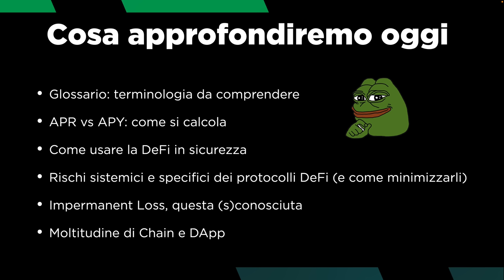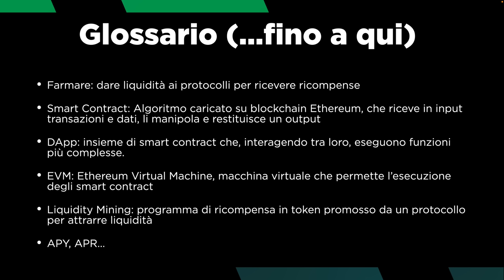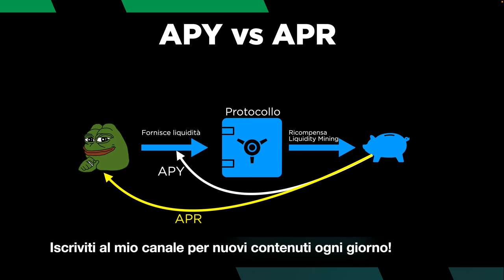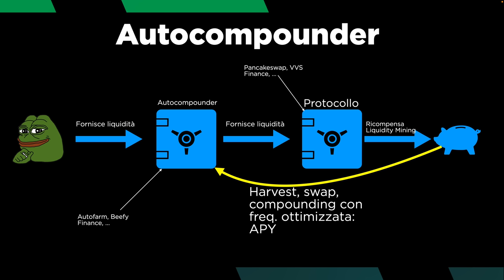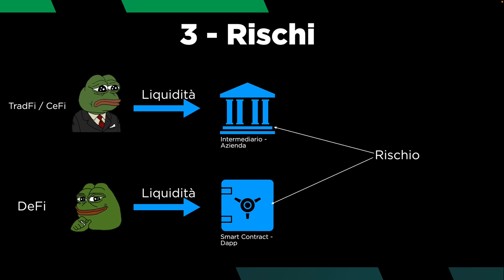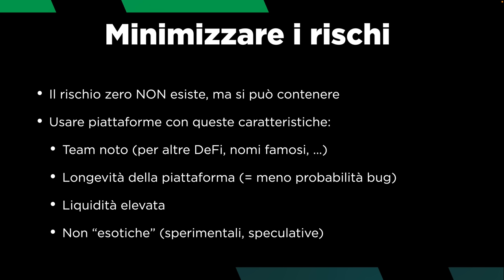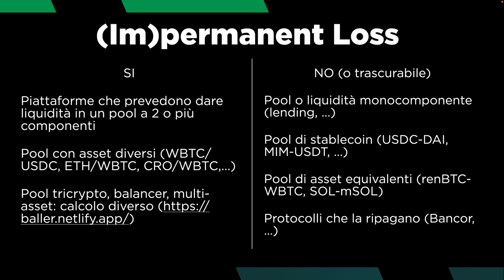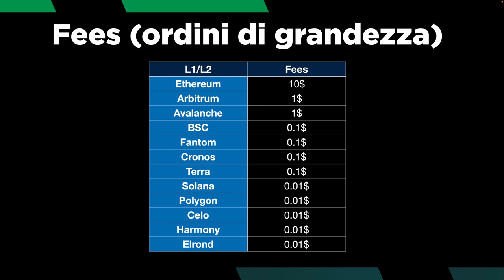DEFI: 5 COSE che DEVI SAPERE PRIMA di usarla!! | CORSO di DeFi per PRINCIPIANTI Ep.2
Prima di fare qualsiasi cosa nella DeFi, DEVI sapere queste 5 cose, pena errori gravi che possono costarti caro!

Procediamo con il nostro corso gratuito di DeFi per principianti, stavolta esplorando concetti più approfonditi e toccando con mano i principali rischi che si corrono utilizzando queste piattaforme, e come ridurli.

Nel frattempo, iniziamo a costruire un glossario contenente i termini che ci servono per comprendere al 100% questo mondo e come usarlo. Di puntata in puntata lo arricchiremo e alla fine ve lo condividerò completo in un documento organizzato.

Argomenti trattati:

00:00 Intro
02:25 Cosa approfondiremo oggi
04:35 Glossario della DeFi - prima parte
09:20 Che differenza c'è tra APR ed APY?
12:08 Come si calcola APY da APR e viceversa
14:35 Autocompounder: cosa sono e come funzionano
16:30 Come massimizzare la sicurezza nella DeFi
21:20 Rischi della DeFi
24:55 Come minimizzare i rischi
26:45 Impermanent Loss: cos'è e come calcolarla
33:45 Cross-chain e Bridge: introduzione
36:10 Confronto delle fee sulle varie chain

Nella prossima puntata, parleremo dei bridge: come si usano, come non sbagliare e come recuperare crypto spostate sulla chain sbagliata!

Vi aspetto!